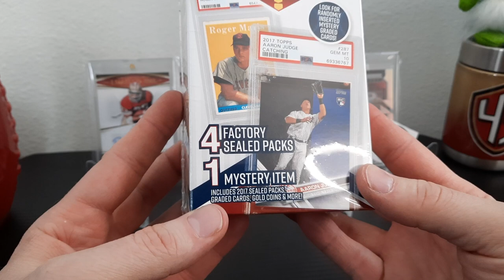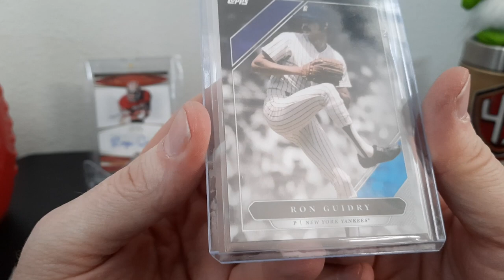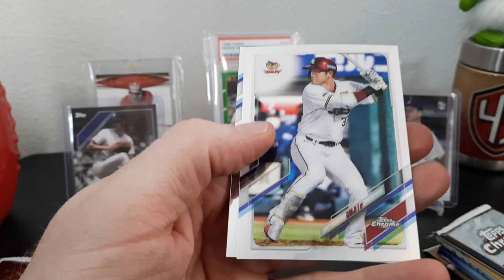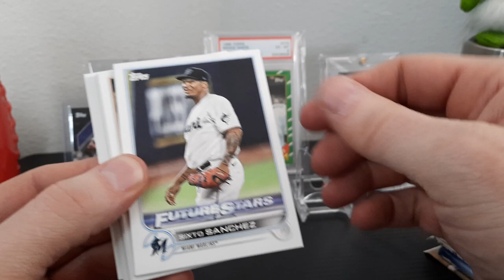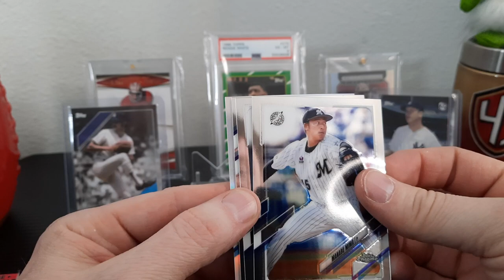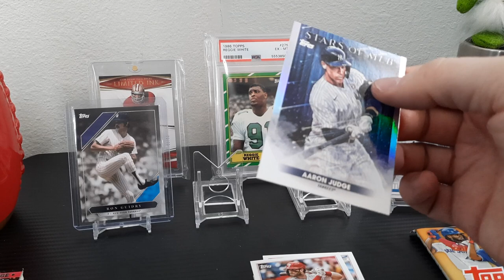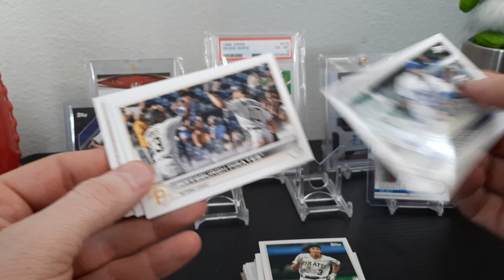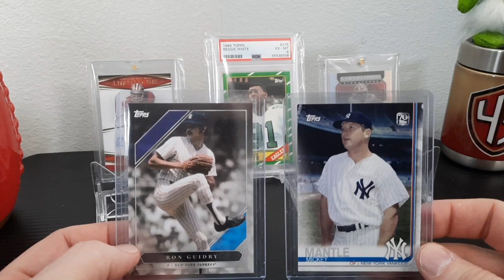NEW!! Walmart mystery baseball box..